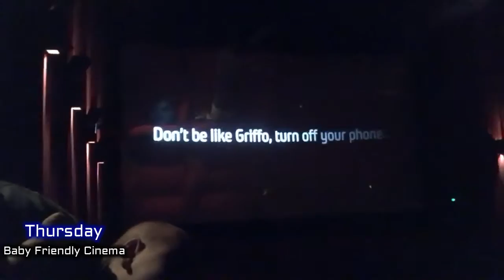A Week in The Life #12 - Jaxon's First Smile on Camera - with 3 kids under 5 - Family PlayLife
We love doing these highlights videos. Instead of posting these up on Facebook we just collect them and create a highlights video. We don't have too many videos of Maddie and Judah when they were a baby, so we thought it would be a good idea to document Jaxon growing up. Jaxon is 3 months in the video!

Monday - We were at Mt Druitt Westfield waiting for Mama at the Hairdresser and Judah saw someone walking around with no shirt, so he decided to take off him singlet.
We picked up Mama with her new hair do

Tuesday - Jaxon's First smile on Camera. But he can't hold his smile yet.

Wednesday - Just a random video of Maddie brushing her teeth

Thursday - We had a cancelled appointment, so we took advantage of it by watching Logan at Reading Cinema in Rhodes, where they have a Crying Baby Room. Funnily enough, Jaxon didn't even cry.

Friday - Went to McDonalds Playground. They have new playrgounds around our local McDonalds.

Saturday - Spending time Nena and everyone wanted to see him smile

March Video Schedule:
Monday's – Weekly VLOGish PlayLife
Wednesday's – Bed time PlayLife
Friday's – Helping PlayLife

YouTube Set Up:
Laptop - Lenovo

Reuse Description:
Maddie’s PlayLife